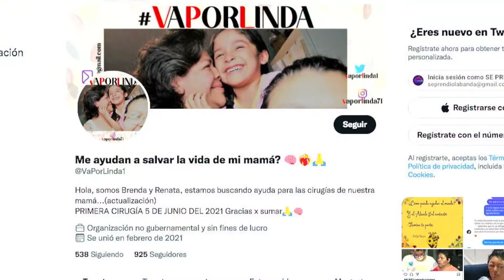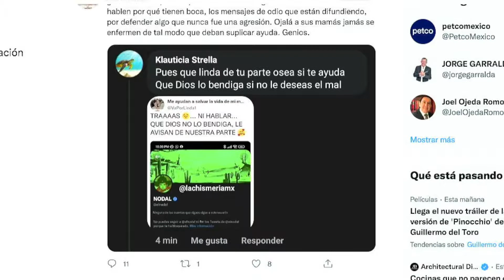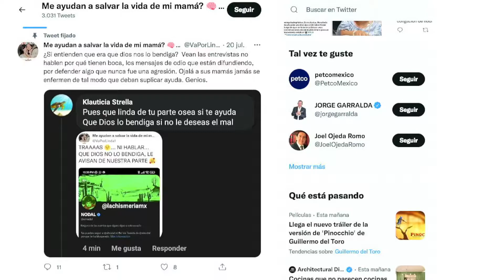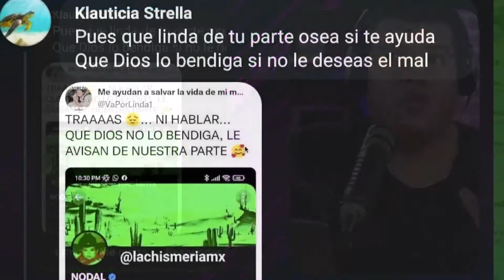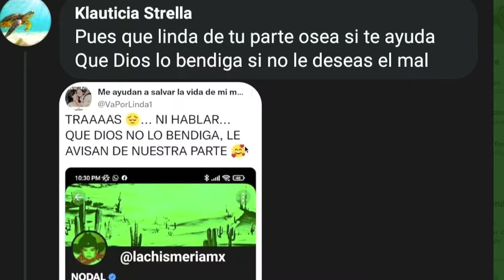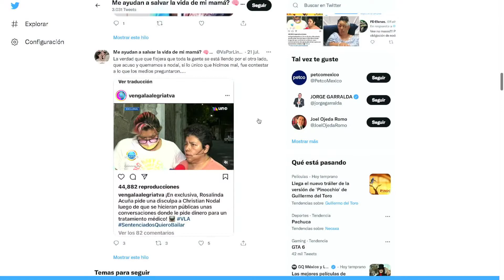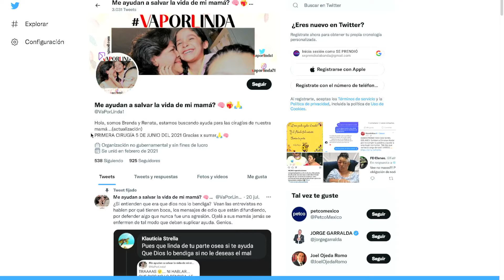¡QUE DIOS LO BENDIGA! FANS DE NODAL QUE PIDIERON AYUDA ACLAMAN QUE PAREN LOS ATAQUES EN SU CONTRA